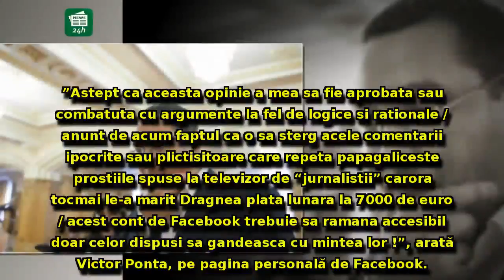Victor Ponta trece la DEZVĂLUIRI grele împotriva lui Dragnea: provoacă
Victor Ponta trece la DEZVĂLUIRI grele împotriva lui Dragnea: provoacă CUTREMUR în presă